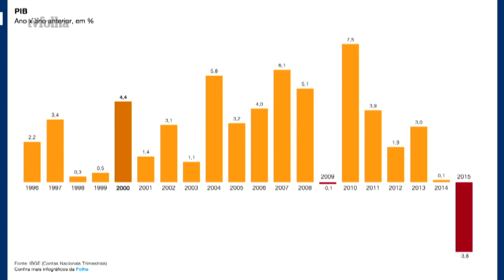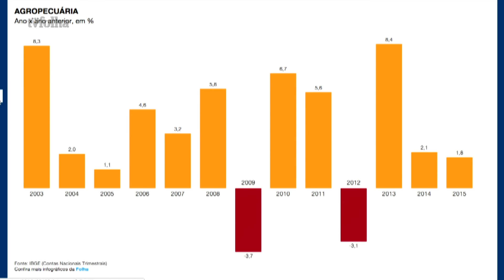tvfolha ao vivo: Retração do PIB em 2016 pode ser ainda maior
O resultado do PIB de 2015 e a atual configuração política, com a falta de confiança do setor produtivo no governo da presidente Dilma Rousseff, devem reforçar o encolhimento da economia brasileira nos próximos meses.

A retração econômica no ano passado e a notícia envolvendo a delação do senador Delcídio Amaral (PT-MS), que implicou o ex-presidente Lula e a presidente Dilma na Lava Jato, foram analisados nesta quinta (3) na "TV Folha" pelo secretário de Redação do jornal Vinicius Mota, pelo colunista Vinicius Torres Freire e os repórteres especiais Érica Fraga e Fernando Canzian.

Depois de cair 3,8% no ano passado, o PIB brasileiro pode sofrer retração superior a 4% neste ano.

Segundo as análises dos participantes, os efeitos da crise de 2015 serão ainda mais agudos entre trabalhadores e pessoas que ficaram desempregadas nos últimos meses. Por um lado, a renda do brasileiro está em queda. De outro, as reservas de quem perdeu o emprego nos últimos meses (seguro desemprego, FGTS,etc.) estão terminando.

Na conversa, os quatro discutiram a improvável chance de a economia se recuperar nos próximos meses, os efeitos da Lava Jato e a volatilidade dos mercados neste momento de crise da economia brasileira.